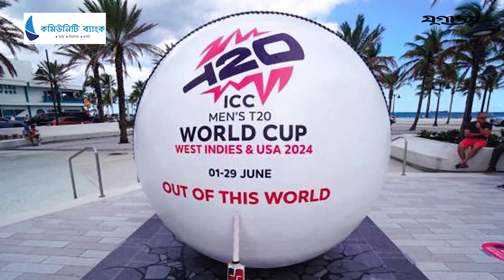সুপার এইটে বাংলাদেশের ম্যাচে আম্পায়ার যারা